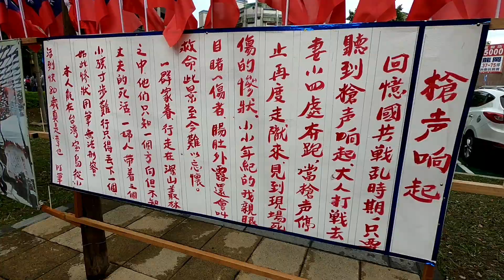20181010 桃園國旗屋